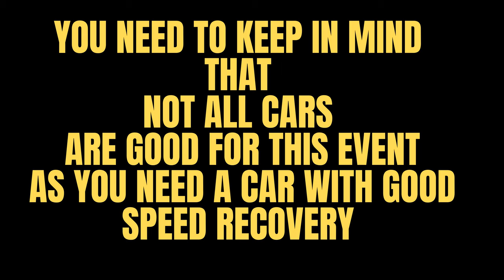Asphalt 8 / Alps Sprint 1- how to get 5% for beginners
Embark on an exhilarating journey with our beginner’s guide to Asphalt 8’s Alps Sprint 1. Conquer the snowy curves and become a racing legend.

Dive into the world of high-speed racing with Asphalt 8’s Alps Sprint 1. This track is designed for beginners to get a taste of adrenaline-pumping action amidst the breathtaking Alpine landscapes. Learn the basics, master the turns, and accelerate your way to victory with our step-by-step guide. Perfect for new racers looking to make a mark in the Asphalt 8 community.